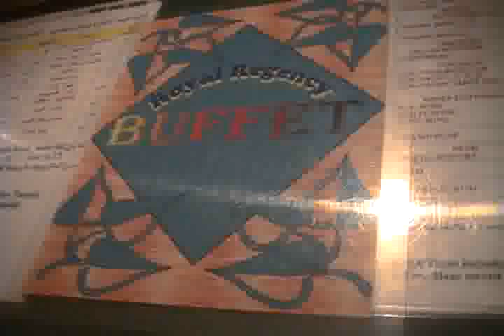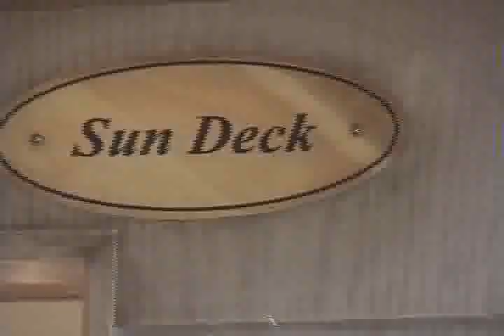エジプトの旅 ８ 「乗船」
５隻で１船団を組み、これらの船が横列に並んで河畔に停泊しているのですが、このような船団が数え切れないほど沢山停泊していました。(約４分４０秒）